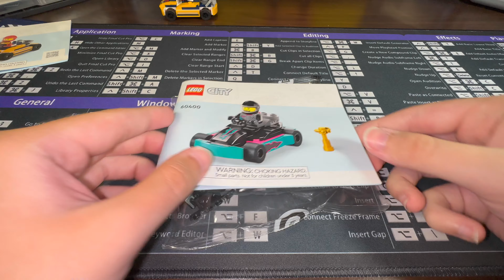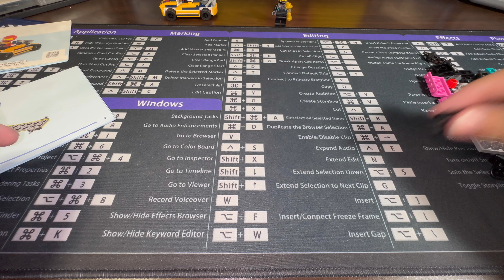60400 Go-Karts and Race Drivers | Lego City (Real-Time Build)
Real-time build of Lego City 60400 Go-Karts and Race Drivers.